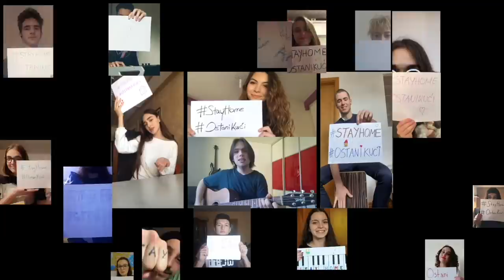WE ARE THE WORLD – Sarajevo Music school choir recorded only with the mobile during COVID-19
WE ARE THE WORLD (April, 2020.) – Music school choir recorded only with the mobile phones during lockdown COVID -19 (Sarajevo, Bosnia and Herzegovina)

The following video shows that the music knows no obstacles and that its language is familiar to all mankind. It was created as a Covid-19 challenge by the members of Sarajevo Music High School choir. Our students, using only their mobile phones, created such great and successful works for all of us. They showed us that technology must not present a challenge for our tasks.
CHOIR SOLOISTS (in order of appearance)
Irnes Divjan (vocal and guitar), Ishak Kušumović (piano), Iman Pašić, Nejra Bajramović,
Maida Puriščević, Nedim Seferović, Sulejman Ćuhara, Emina Ivazović, Medina Ivazović, Adna Svraka,
Ella Piknjač, Andrea Marković, Hanadi Karić i Stjepan Vranjković (cajón).

CHOIR MEMBERS (in alphabetical order)
Conductor of the choir of the Sarajevo Music High School: Professor Zeljka Andric
Mix and master: Irnes Divjan (student of the Sarajevo Music High School )
Video editing: Studio M Production
Special thanks to Art designer: Ajla Kurtović - Pašić

April, 2020.
Da muzika ne poznaje prepreke i da je njen jezik poznat cijelom čovječanstvu, pokazuje i sljedeći video koji je nastao kao izazov Covidu 19 od strane članova hora Srednje muzičke škole Sarajevo. A da tehnika ne smije biti izazov nekim zadacima  pokazali su nam to đaci koji koristeći samo svoje mobitele stvaraju ovakva za njih i nas velika i uspješna djela.
SOLISTI HORA (po redoslijedu pojavljivanja):
Irnes Divjan (vokal i gitara), Ishak Kušumović (klavir), Iman Pašić, Nejra Bajramović,

Dirigent hora Srednje muzičke škole Sarajevo: profesor Željka Andrić
Mix & master: Irnes Divjan (student of the Secondary Music School Sarajevo)
Video obrada: Studio M Production
POSEBNO HVALA ART DIZAJNERICI: Ajli Kurtović - Pašić

April, 2020.